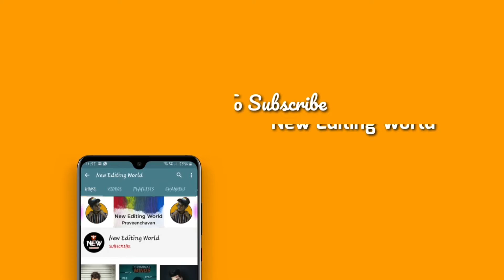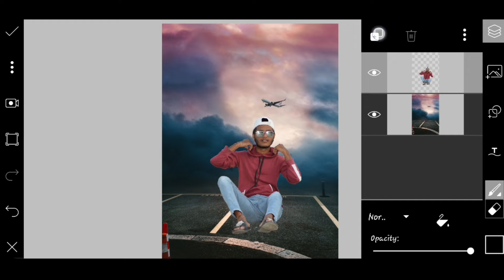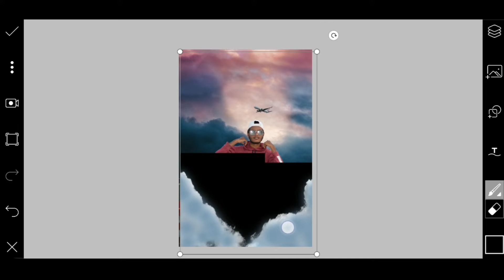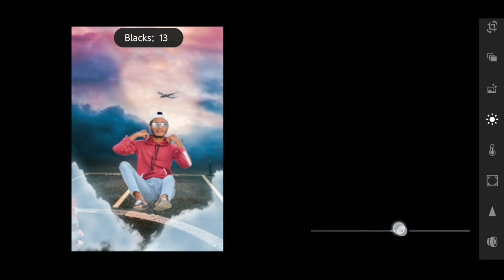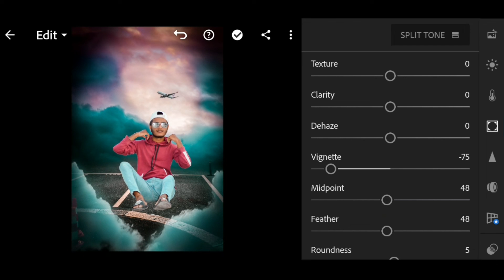New Picsart Editing Tutorial - New Concept Editing - New Editing World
My collection

1) Picsart Editing Tranding effect 2020 | Picsart Editing Tutorial | New style | New Editing World

2) New Viral Circle 🔥Editing 2020 😎 | New Editing | New Style | New Editing World

3) New Viral DP 🔥 Editing 2020 | Picsart Editing 2020 | New Style Editing | New Editing World

4) New 3D Picsart Instagram Viral Editing | Picsart And Autodesk Editing | New Editing World

5) Top 5 Lightroom Presets 2020 |Lightroom Me Kaise Photo Edit Kare|How To Copy And Paste In lightroom

6) New classic Triangle Photo Editing 2020 | New Tranding Triangle Editing | Picsart Photo Editing

visit again